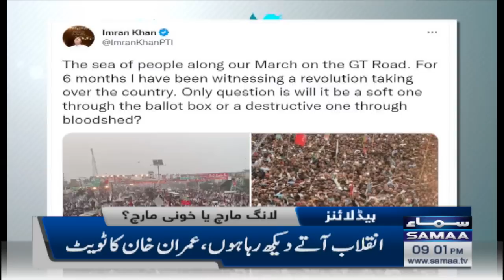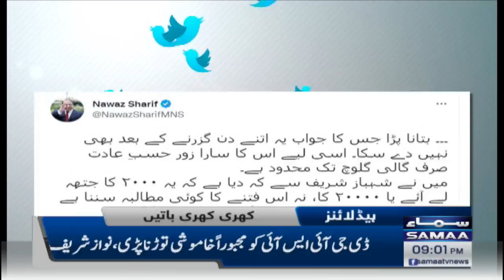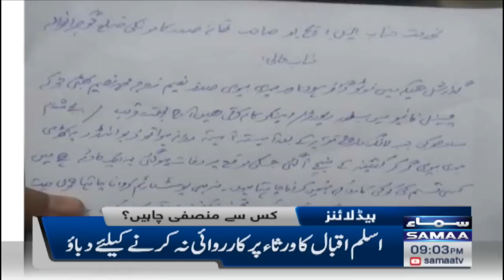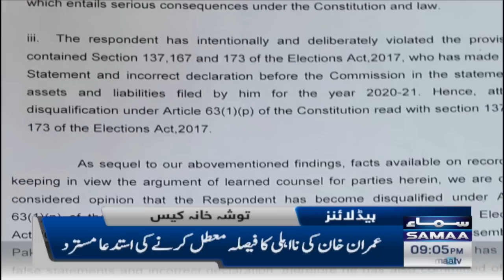Samaa News Headlines 9pm | 31st October 2022